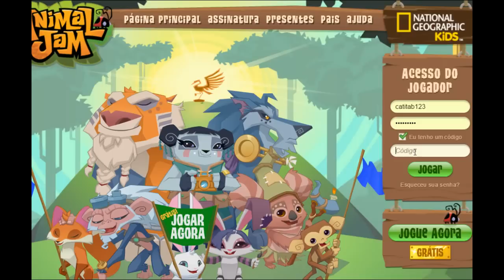CÓDIGOS DE JÓIAS + BUG AO COMPRAR O NOVO FALCÃO??!!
Pessoal, olha oq aconteceu comigo na atualização do AJ com a compra do novo falcão!